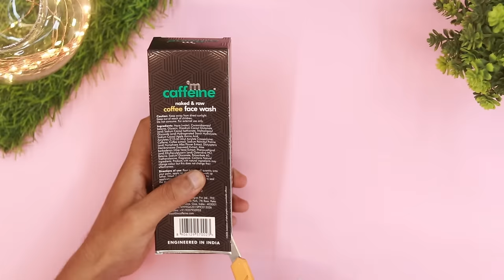How to make pencil box with waste box and matchbox || DIY pencil box from matchbox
In this video, we make pencil box by using a waste box and matchbox in very easy steps. You can make this by following these steps. Hope you like this video. Have a nice day 😊

Things required in this craft
1) Matchbox
2) Waste box
3) Colourful papers
4) Fevicol
5) Scissor
6) Stickers
7) Sketch pen